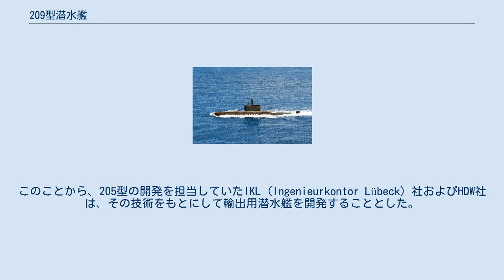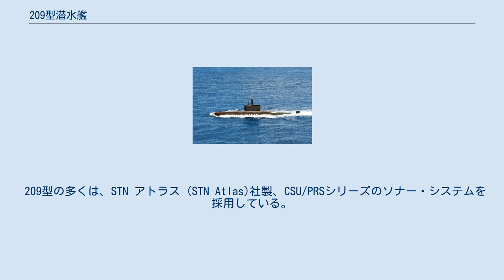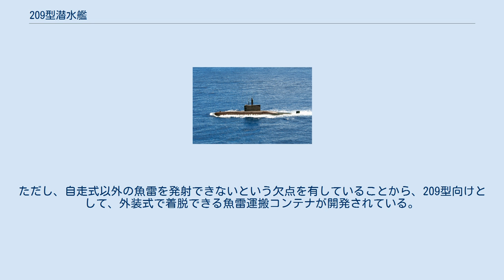209型潜水艦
209型潜水艦は、ドイツのホヴァルツヴェルケ＝ドイツ造船社により開発された通常動力型潜水艦。
輸出用であり、1967年のギリシャとの契約以後、14カ国に対し、50隻以上が輸出されている。
 1960年代後半、GUPPY改修を受けたアメリカ海軍の第二次世界大戦型潜水艦、あるいは戦後に売却されたイギリス製潜水艦は、老朽化の問題に直面しつつあった。
これらの艦は世界中で多数が運用されており、これを更新することは至急の課題であると同時に、大きな商機であった。
これらの更新用としては、イギリスのオベロン級、フランスのダフネ級、ソ連のフォックストロット型などがあったが、いずれもやや大型であり、また運用コストも高くつくことから、中小国海軍には不適であった。
 一方、西ドイツは1960年代初頭より潜水艦の開発を再開しており、1962年には201型、1967年にはその発展型である205型が就役を開始していた。
205型は、西ドイツ海軍（当時）に対して課せられていた排水量の制限をクリアするために、各種の独創的なコンセプトを導入しており、一方、仮に輸出用潜水艦を開発する場合には、西ドイツ海軍に対して課せられていた排水量の制限にこだわる必要はないことから、205型をベースとした輸出用潜水艦であれば、他国の潜水艦よりも小型でありながら高性能の潜水艦が開発できるものと考えられた。
このことから、205型の開発を担当していたIKL (Ingenieurkontor Lübeck) 社およびHDW社は、その技術をもとにして輸出用潜水艦を開発することとした。
この輸出用潜水艦に対し、ドイツ国防省は209型の名前を与えた。
 本型は、単殻構造の耐圧殻の上に非耐圧の上部構造を乗せた設計を採用しており、耐圧殻は内部に耐圧横隔壁を持たない耐圧1区画構造となっている。
上部構造の大きさは艦級によって異なり、ほぼ全長にわたるものから、セイル直後で終わっているものもある。
 本型は、有名な戦中型のUボートXXI型と同様の水中高速型船型を採用している。
艦首はマッコウクジラ状となっており、アメリカがアルバコア (AGSS-569)で開発して各国が追随した球状艦首は採用されていない。
ただし、本型の発展型として市場に投入された214型では、球状に近い整形がなされている。
 なお、本型は、顧客の予算と想定される任務に応じて、1100型、1200型、1300型、1400型、1500型のサブタイプがある。
これは、最初に開発された1100型を基本として順次大型のものを開発していったものであるが、いずれも基本的な構造は同様である。
 本型において、2009年現在までに建造された艦は、いずれも、主機構成としてはMTU社製ディーゼルエンジン 4基とシーメンス社製電動機 1基によるディーゼル・エレクトリック方式を採用している。
ただし艦級に応じて、その出力は異なっている。
 また、HDW社では、既存の209型に改装工事によって挿入できる非大気依存推進 (AIP) システムを開発している。
その選択肢としては、HDW社自身が開発して212A型や214型に搭載しているのと同様の燃料電池システムに加え、スウェーデン・コックムス社が開発して既に実績を積んでいるスターリングエンジンも用意されている。
 ソナー・システム、レーダー・システムおよびC4Iシステムは、本型のなかでも艦級に応じてもっとも差異の大きい部分である。
 209型の多くは、STN アトラス (STN Atlas)社製、CSU/PRSシリーズのソナー・システムを採用している。
例えば、最初に発注された209型であるギリシャ海軍のグラフコス級潜水艦 (209/1100型) では、DBSQS-21ソナーとフランク・アレイ・ソナー、DUUX-2パッシブ・ソナーから構成されるCSU-83-90統合ソナー・システムを搭載した。
 また、2009年現在でもっとも新しい209型であるヒロイン級潜水艦 (209/1400M型)では、やはり同社製のCSU-90を搭載しているが、これは、水中攻撃指揮装置などと合わせた統合戦闘システムとしてISUS-90を構成するほか、非貫通型潜望鏡を装備する。
 本型の原型となった205型は、魚雷発射管を先込め式で再装填機構を持たないものとするという思い切った手法に...